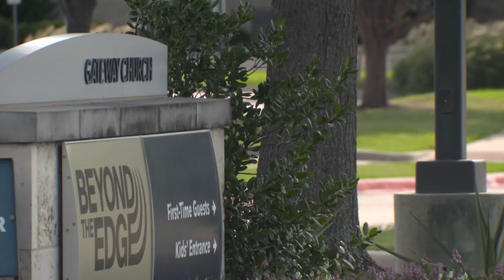UPDATE: Robert Morris' son resigns from Gateway Church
There's been a new development out of Gateway Church. James Morris - the youngest son of the church's founder Robert Morris - has resigned.